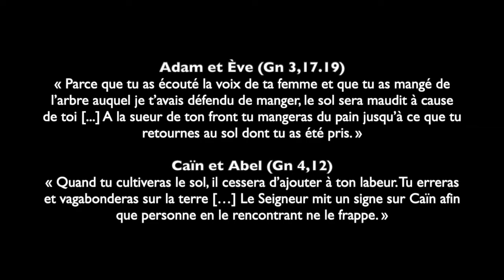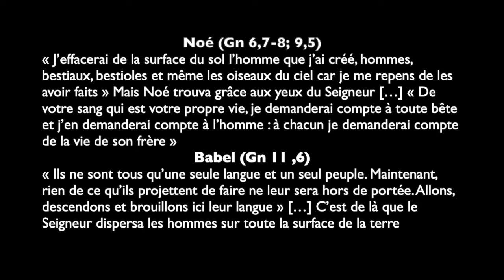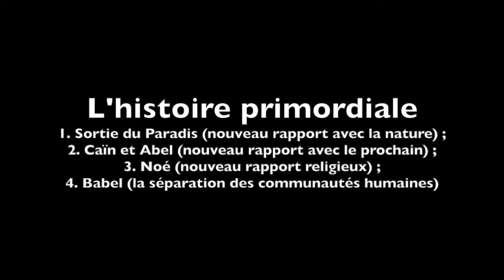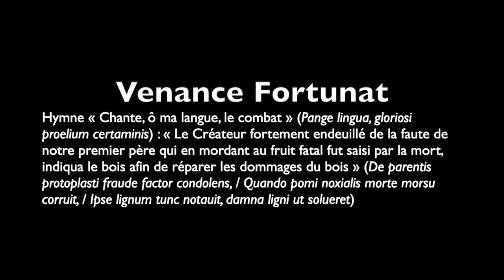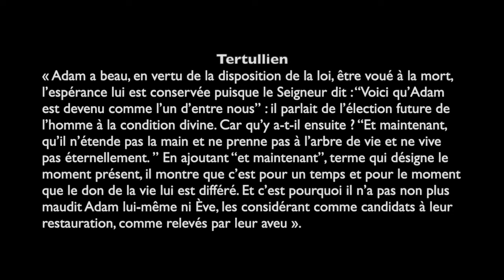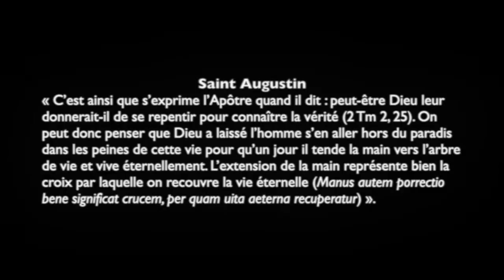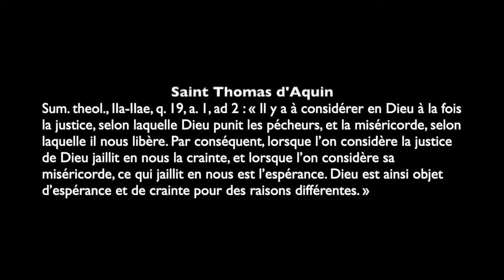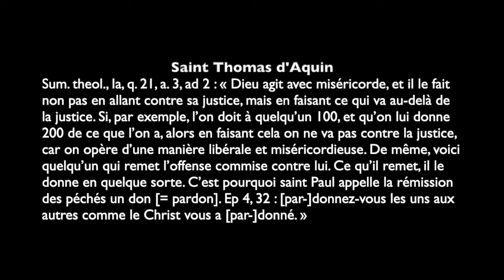Diaire du 21 mars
Aujourd'hui : Un monde abîmé mais pas abandonné
Nous portons en nous le commun de l’humanité, notre sort est donc lié. Le fléau actuel vient nous le rappeler. La conscience de notre solidarité dans l’épreuve parce qu’elle découle de notre solidarité de nature nous place face à notre histoire commune. Une histoire collective qui, parfois, comme aujourd’hui, semble sur le point de plonger dans les ténèbres. Les Saintes Écritures abordent cette histoire commune marquée par le tragique, spécialement dans les premiers chapitres de la Genèse. Elles ne cachent rien des ténèbres, mais c’est pour mieux nous montrer la lumière. Comme Dieu créa le monde en faisant jaillir la lumière dans la ténèbre, de même fait-il jaillir la lumière au sein des ténèbres de l’histoire humaine.